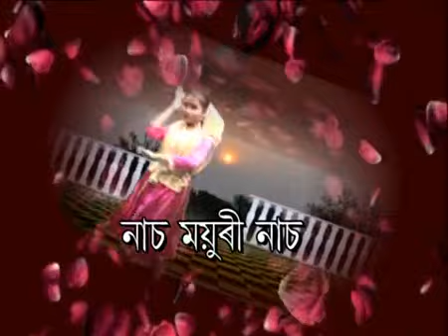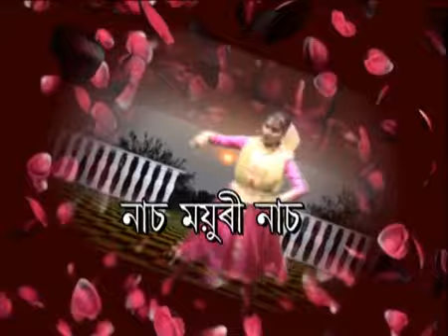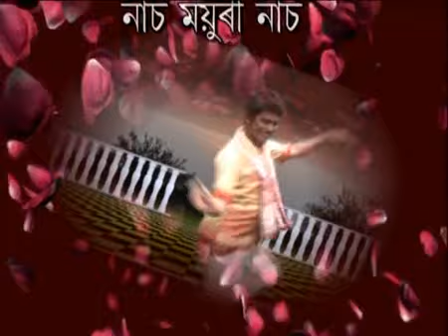nach mayuri nach 19 ok